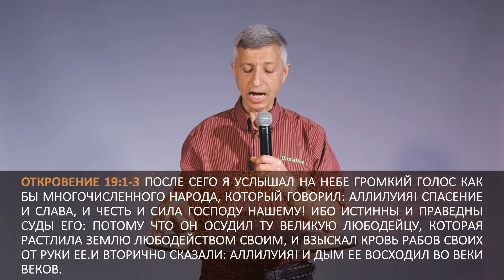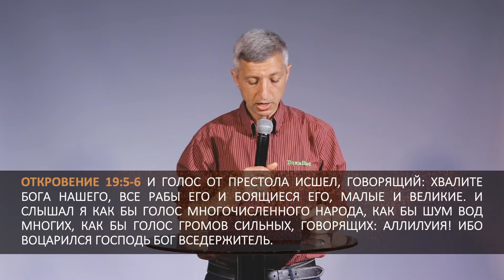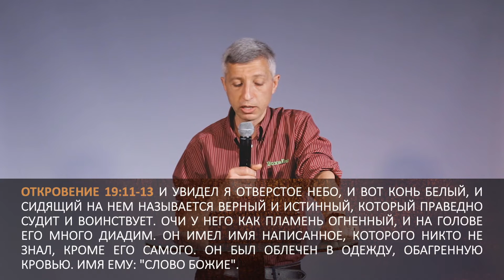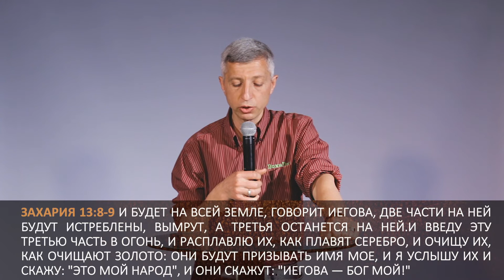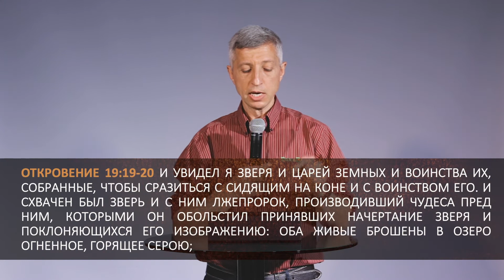После падения Вавилона...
Земля продолжает сотрясаться, и последние пророчества, данные Богом через Его пророков, продолжают исполняться.
Огонь начал гореть и не погаснет, пока не выполнит свое предназначение...

Проповедует Тудор Лупанчук
Церковь Докса Део 2022 г.